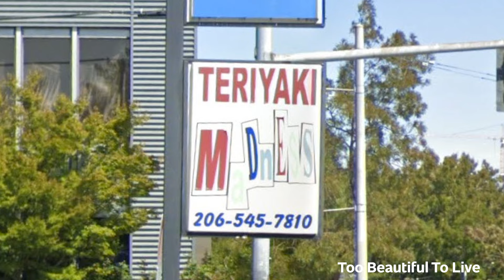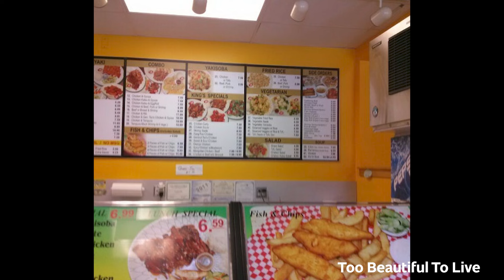Hey Dummies 329: Chickening Out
Andrew offers a primer on Seattle-style teriyaki joints to a listener from Florida.